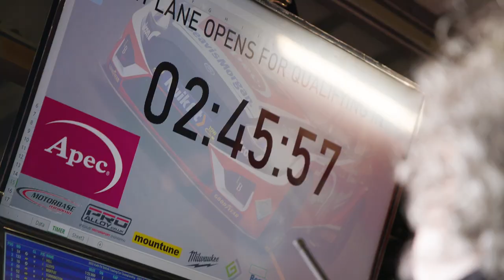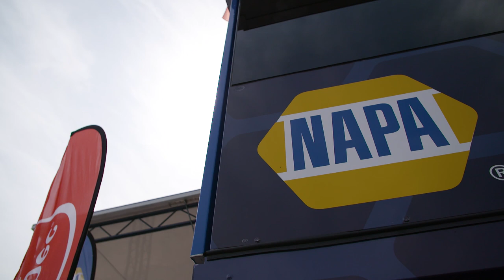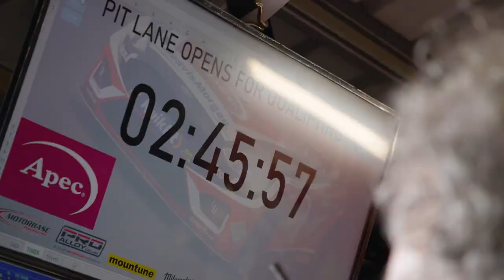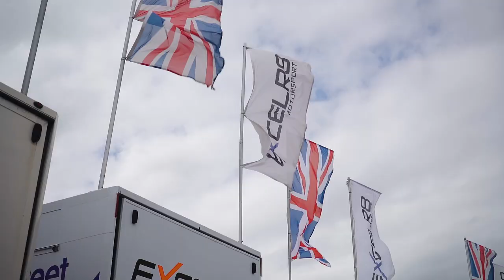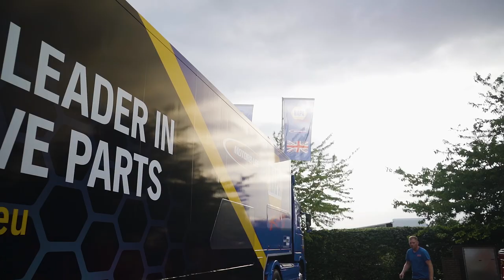On the Limit | S3E5 | Cream of the Croft | BTCC 2022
🍿 On the Limit S3 E5 - Cream of the Croft

Goodwood Festival of Speed and your home race in one weekend? The pressure is on for Dan Cammish… 👀

We venture north to Croft in the latest episode of On the Limit, as the campaign's halfway point looms 😁